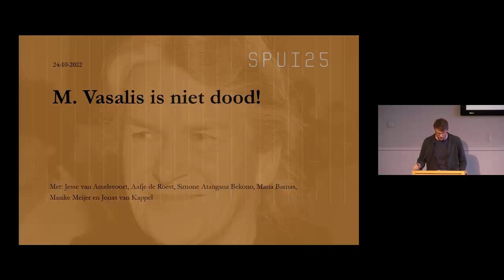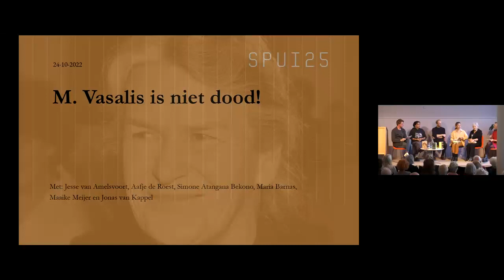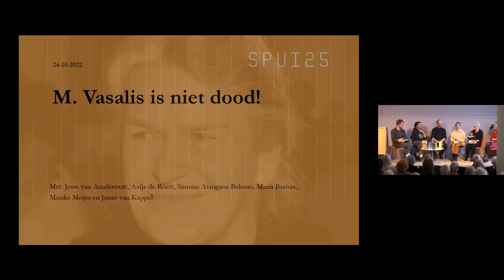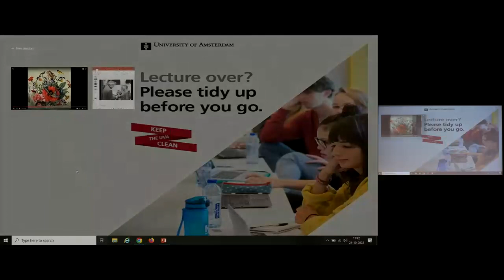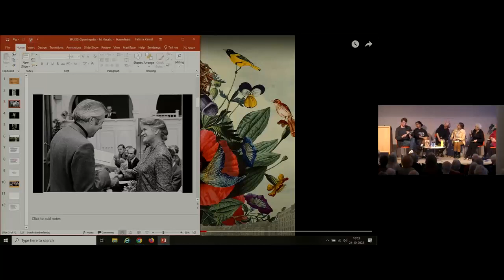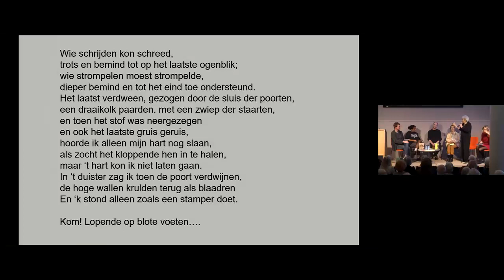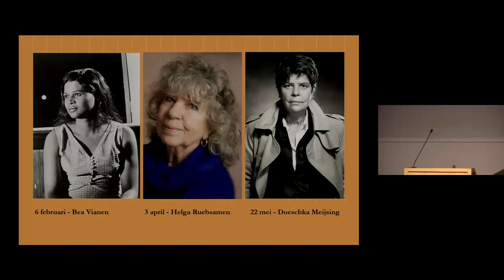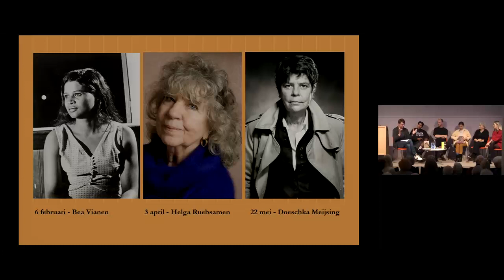M Vasalis is niet dood!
Vasalis (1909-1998) is een van de meest geliefde dichters uit de twintigste eeuw. Haar werk blijft in druk en in 2011 verscheen een goed ontvangen biografie. Tijdens M. Vasalis is niet dood! gaan liefhebbers en kenners van Vasalis’ poëzie met elkaar in gesprek over wat haar zo goed maakt en waarom haar vaak schijnbaar eenvoudige gedichten nog steeds mensen raken.